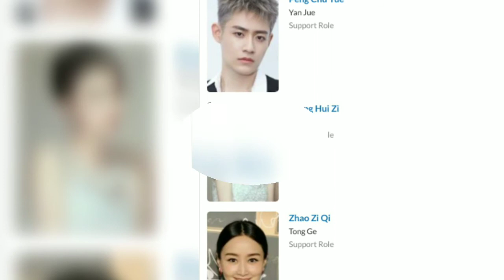The Wolf Princess|Ling Long Lang Xin | Jason Koo |Connie Kang| Mickey Zhao |Peng Chu Yue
Exquisite Wolf Heart or Ling Long Lang Xin (2021)

A friendship born out of conflict marks the start of a romance between a woman with a 'wolf-like personality" and the "son of the wolf king." Ling Long was accidentally bitten by a wolf. Yan Qing mistakes her for a thief while she detests his arrogant nature. As it turns out, Yan Qing is the son of her father's friend. Two states coexist within Ling Long, one is human and the other is a wolf. Randomly switching between two personalities make her seem like she is the type to pretend to be weak to take advantage of others. Meanwhile, Yan Qing, the son of a government official, may seem unrestrained on the surface but he carries the bloodline of the wolf clan. Due to their family connections, Ling Long quite naturally moves into the Yan manor. After Yan Qing suspects Ling Long of committing theft, she starts her own investigation to prove her innocence. In the process, she discovers that she's begun to develop extremely keen senses. Ling Long's unusual behavior attracts Yan Qing's attention and they begin to work together to crack the case. Ling Long and Yan Qing may have crossed paths due to a misunderstanding, but they soon realize that their hearts beat faster around each other. Ling Long's wolfish qualities matches her up with the passionate Yan Qing. However, she seems to become more violent and fierce as she transforms into the "Wolf Queen."

(Source: ChineseDrama.info)

Native Title: 玲珑狼心
Also Known As: Ling Long Lang Xin , The Double-Sided Girl
Director: Danny Ko
Genres: Historical, Comedy, Romance, Fantasy
Country: China
Type: Drama
Episodes: 24
Aired: Feb 15, 2021 - Mar 10, 2021
Aired On: Monday, Tuesday, Wednesday
Original Network: Mango TV Mango TV
Duration: 45 min.
Score: 8.2 (scored by 10 users)
Ranked: #26705
Popularity: #5578

The images and information are from mydramalist.com